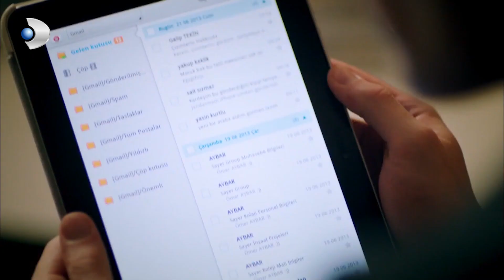Barış'ın Ailesinin Ölüm Nedeni Kerem'in Ailesi! - Güneşi Beklerken 3.Bölüm